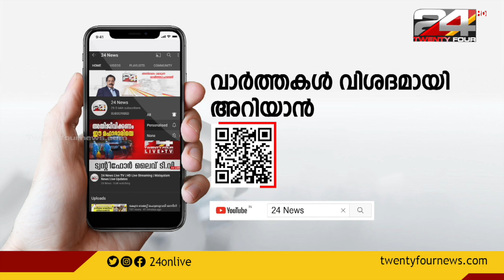യുവതിയെ മർദ്ദിച്ച സംഭവത്തിൽ ഭർത്യ വീട്ടുകാർക്ക് എതിരെ യുവതിയുടെ മതാപിതാക്കൾ